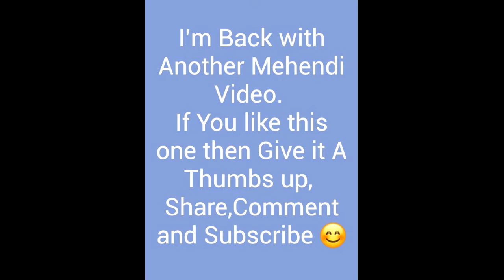New Full Hand Bridal Mehendi Design 2019!Bridal Henna.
Today I'm back with another Mehendi Video.
It's a Bridal Design but you can Wear this for any Occasion.
Hope you will like this Bridal Henna Design.

No voice intro today,Because I'm A little sick right now.